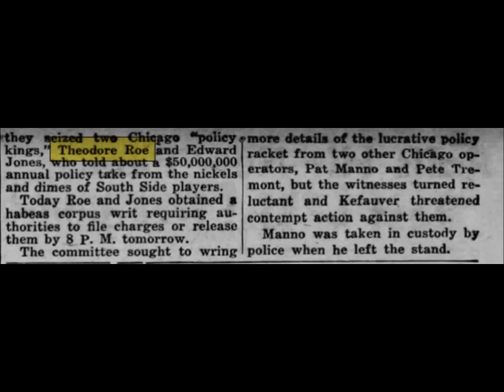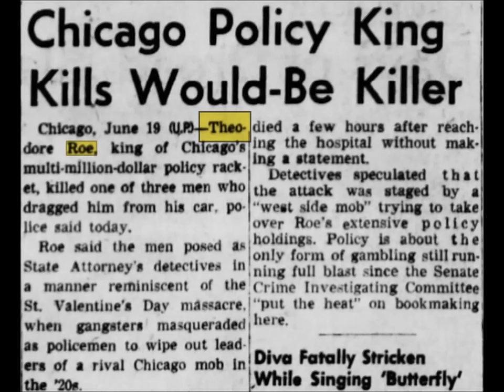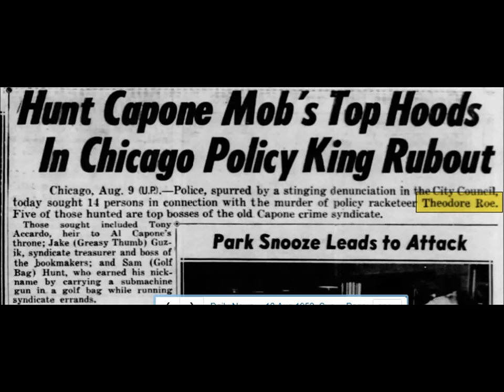Mob History - Teddy Roe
This is the story of Theodore "Teddy" Roe. The last king of policy in Chicago.